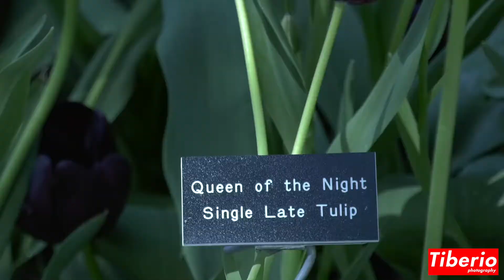Skagit Valley Tulip Festival 2018 - RoozenGarde - Part 2/2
The second year in a row for me visiting the biggest tulip farm in USA and I will be back for sure in next years. ''Infinite'' species of tulips on their 3 acres. The video is not edited, it has the original sound... sometimes the wind was a little bit too noisy but I will take it as it is.